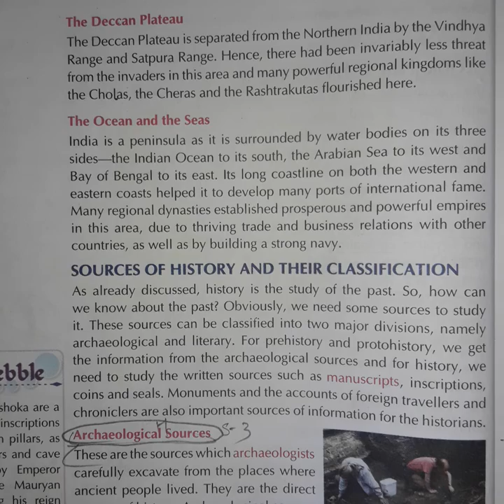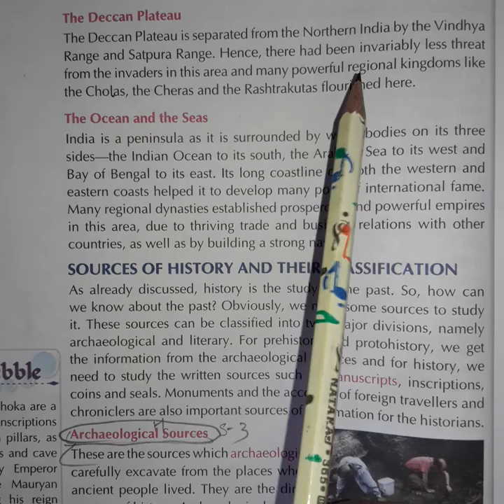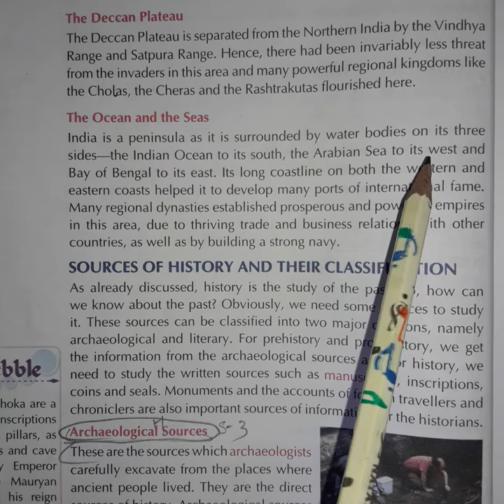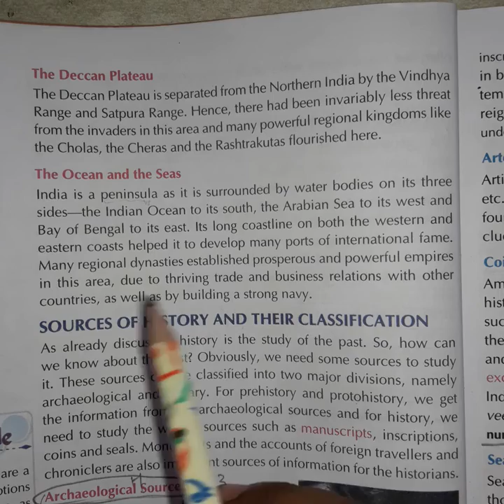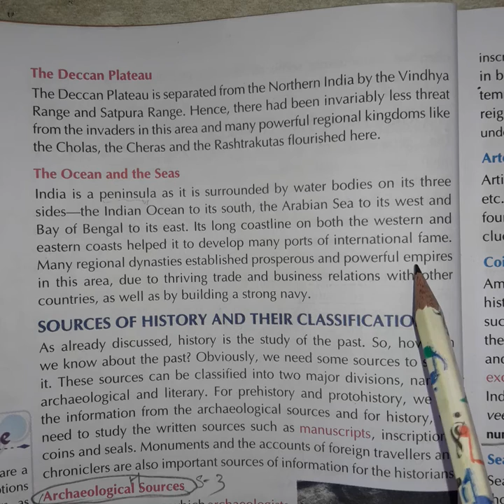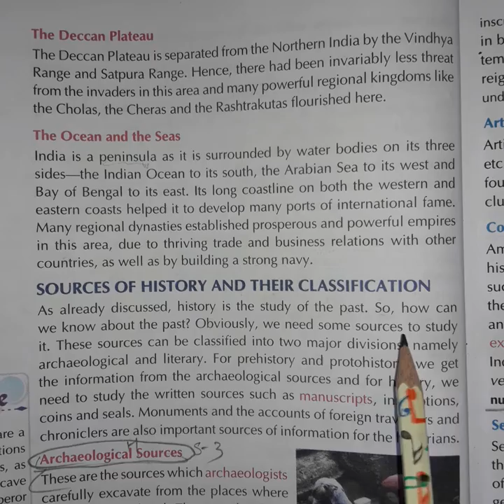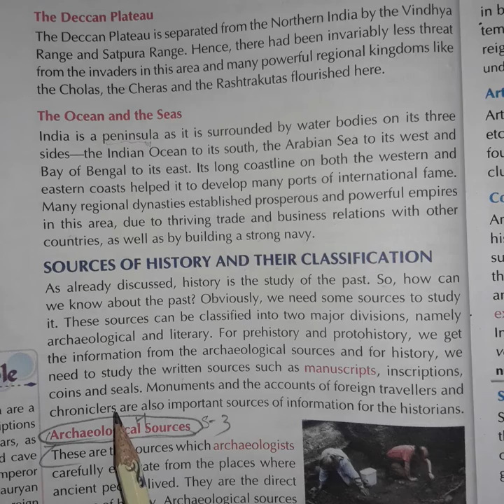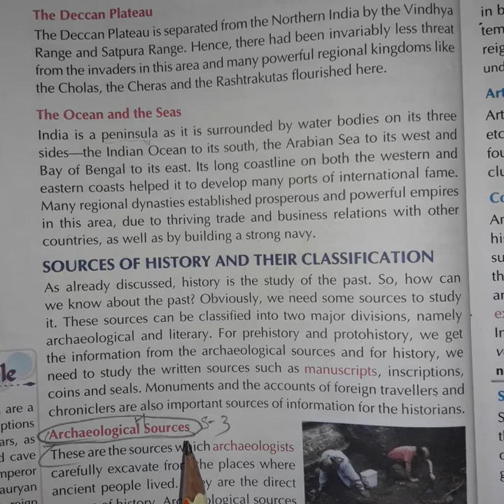Class 6 / S st / Chapter 1 (When Where And How) / Part 5